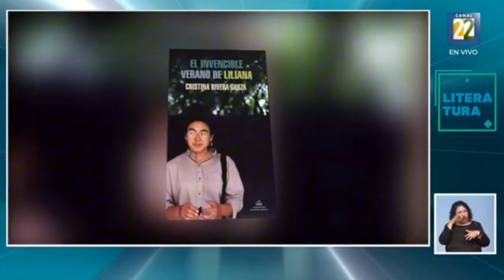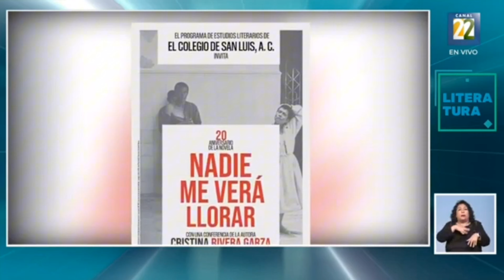Cristina Rivera Garza en la Feria Internacional del Libro de Monterrey 2024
Información transmitida el 1 de octubre del 2024 en Noticias22 por Canal 22